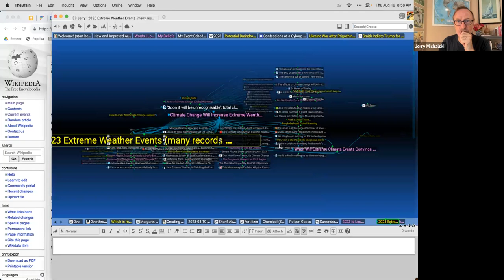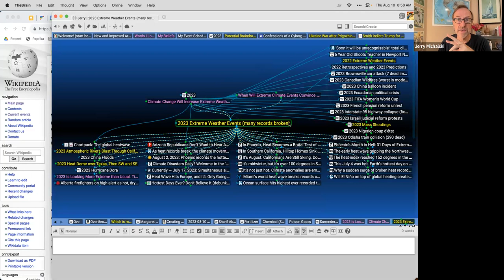2023-08-10 OGM Call